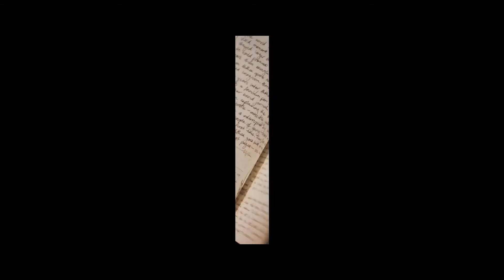Three Thousand Years of Longing (2022) HD Trailer NL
Wanneer een Britse geleerde (Tilda Swinton) in Istanbul met een antiek, magisch flesje een djinn (Idris Elba) oproept, mag ze drie wensen doen in ruil voor zijn vrijheid. Door jarenlange apathie en isolement twijfelt ze over haar wensen, tot de djinn met zijn verhalen een diep verlangen opwekt, de wens om bemind te worden.

‘Three Thousand Years of Longing’ is een episch fantasieverhaal van George Miller (‘Mad Max’) dat alle grenzen van tijd en ruimte overschrijdt. Oscarwinnares Tilda Swinton (’The French Dispatch’, ‘Memoria’) en Idris Elba (‘The Avengers’, ‘Luther’) vervullen de hoofdrollen in dit hedendaagse romantische sprookje.